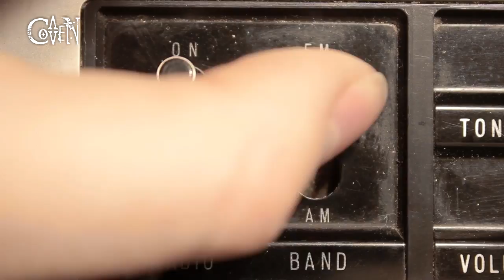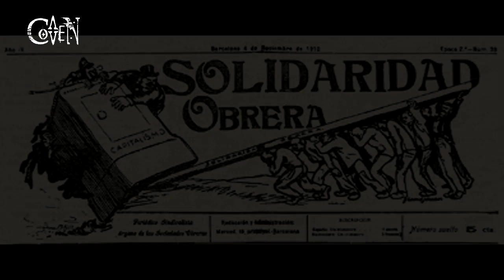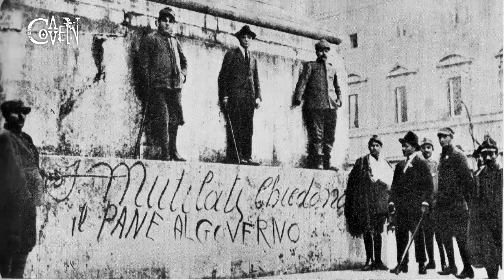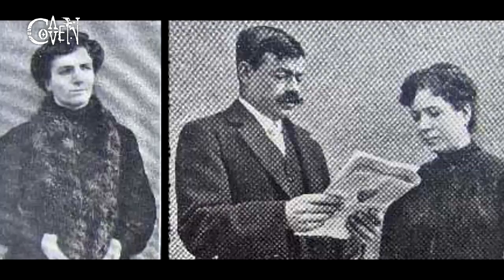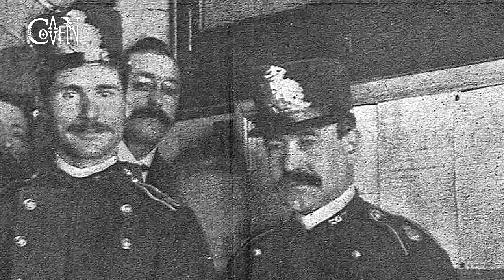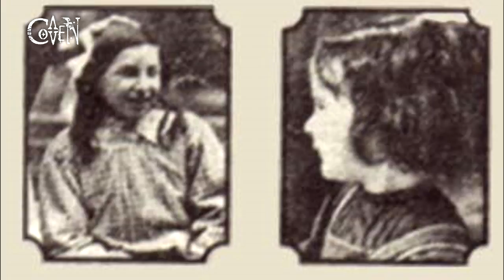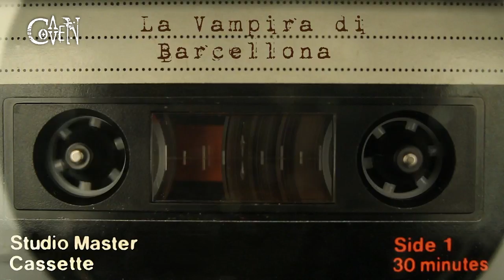La Vampira di Barcellona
26 Luglio 1909 la Vampira di Barcellona terrorizza bambini per le strade di una Barcellona in tumulto. Prima parte